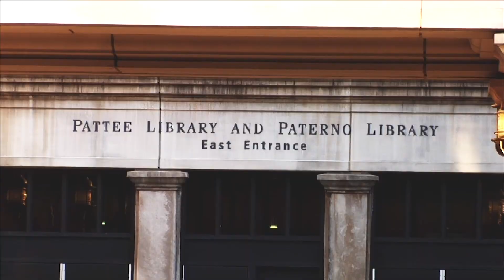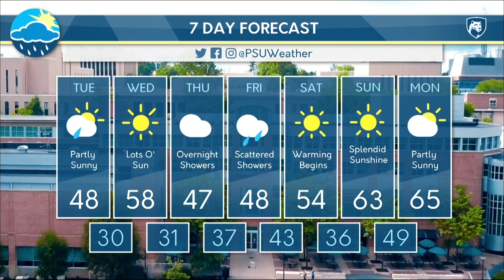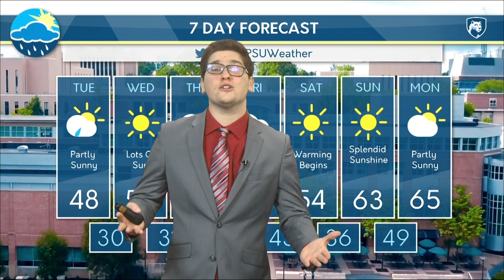PSN News: April 1, 2019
On this edition of PSN News, Melanie Weltner and Michael Sneff bring you the latest details surrounding the death involving a Penn State student, Joe Biden's recent allegations, and much more!